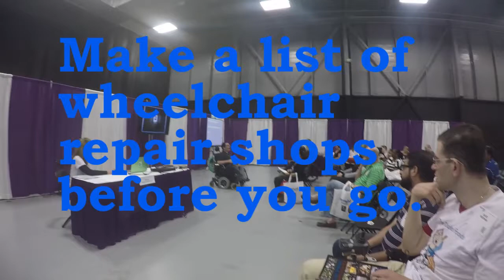"Traveling Curb Free" with Cory Lee at Abilities Expo NY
Here is a short video showing the highlights of Cory Lee's speech at the NY Metro Abilities Expo on May 2nd, 2015. To see more of Cory's traveling adventures, visit curbfreewithcorylee.com